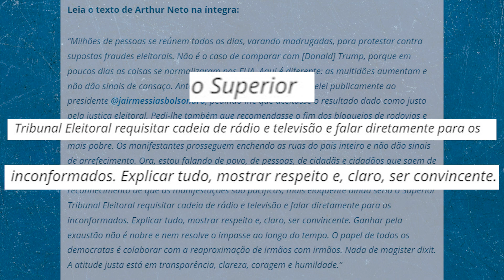AM1 - 1ª edição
O extrato é assinado pelo próprio prefeito da cidade e não informa o número exato de ruas que passarão pela pavimentação.

Ex-prefeito de Manaus reconheceu como legítimas as manifestações que questionam o resultado das urnas.